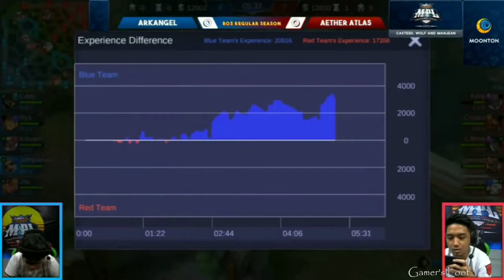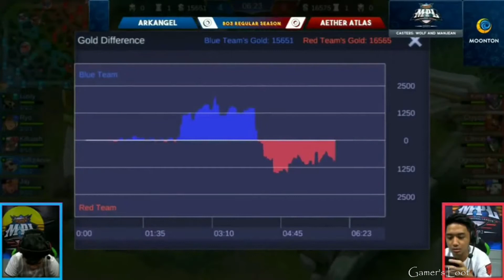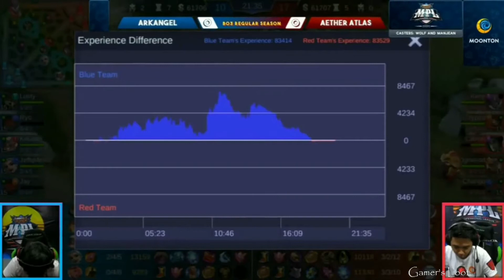Game1 AE Atlas VS ArkAngel MPL PH S3 Regular Season